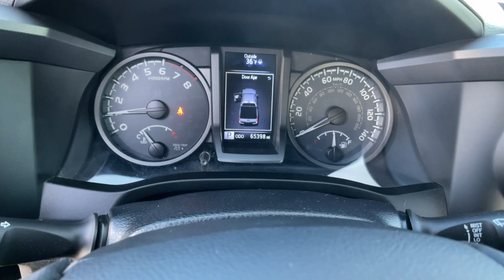2019 Toyota Tacoma 4WD Carson City, Reno, Lake Tahoe, Northern Nevada, Susanville, NV H22477B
Used 2019 Toyota Tacoma 4WD SR5 available in Carson City, Nevada at Michael Hohl Subaru. Servicing the Reno, Lake Tahoe, Northern Nevada, Susanville, NV area.

2019 Toyota Tacoma TRD Sport V6**CARFAX CLEAN**, 4WD, ABS brakes, Active Cruise Control, Air Conditioning, Alloy wheels, Electronic Stability Control, Illuminated entry, Low tire pressure warning, Remote keyless entry, Traction control.6-Speed Automatic 4WD 3.5L V6 PDI DOHC 24V LEV3-ULEV70 278hpAwards: * 2019 KBB.com Brand Image Awards * 2019 KBB.com Best Resale Value AwardsThis vehicle comes with a 90 day or 3,000 mile limiited powertrain warranty!! This vehicle is NOT sold as-is!!! (Vehicles over 125,000 on the odometer excluded from limited powertrain warranty.)